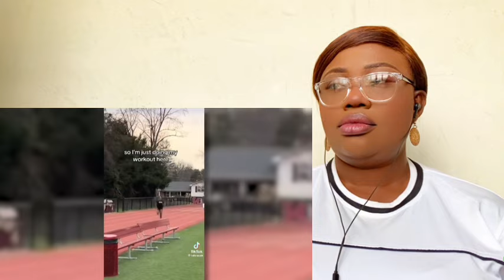Matt Walsh | Feminists Love Viral Video But Here Is Why They Shouldn’t